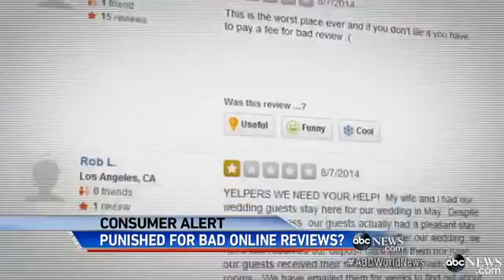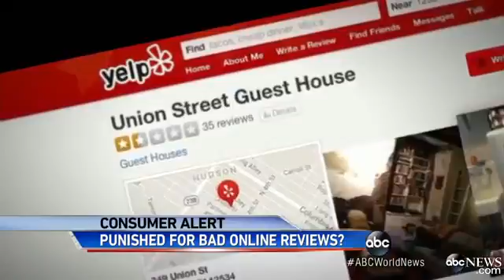Trying to Un-Ring Wedding Bell Backlas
Hotel in New York’s Catskill Mountains threatened to fine bride and groom for guests posting bad reviews online.